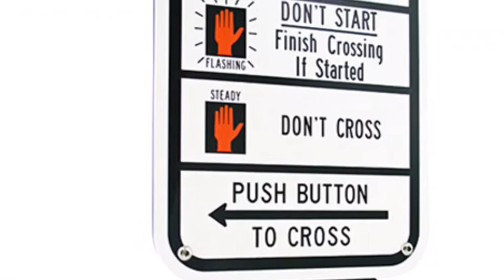Another Update: My Crosswalk Button Experience At Blue Mound Road With Polara Button, Fort Worth, TX